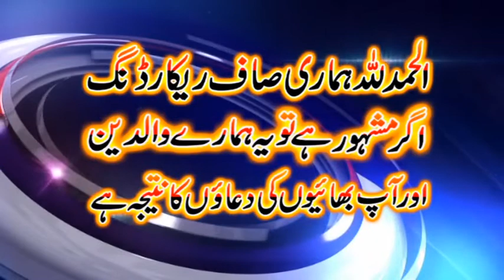Molana rahmat ullaha dogar shab 7 june 2019 topic hazrat yousaf aley islaam